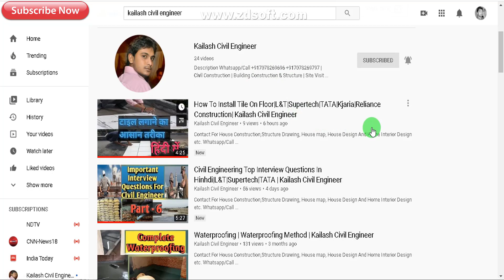20'-0"x30'-0" House Map | 3 Bedroom House With Parking | Gopal Architecture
Hii
I am Gopal.
Friends aaj ki video mai me aapse discuss krunga 20'x30' squre feet House ki Planinng k bare mai.

House Plan, Home Plan, 3D Interior, 3D elevation, House Design, Gopal Architecture, 3D ideas, Floor Plans, Architecture, Interior, Structure, Construction, Software Tutorial etc. And More Knowledge

Thanks.